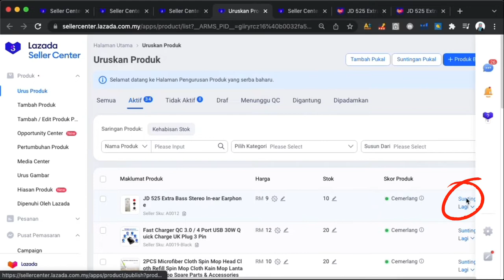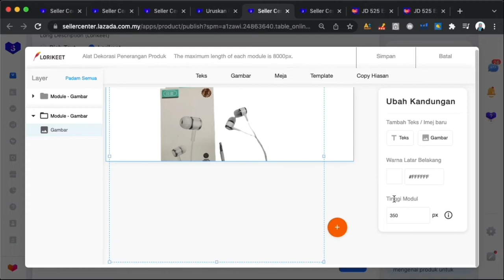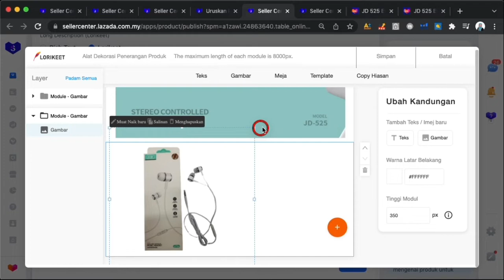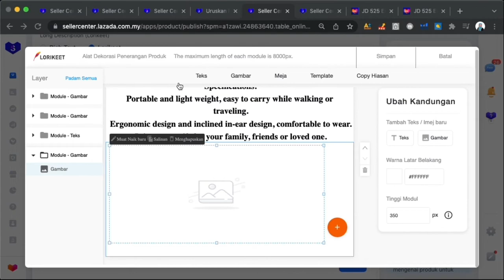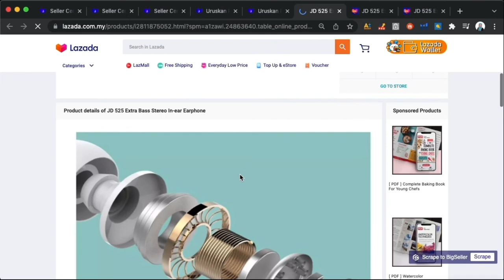Lazada 2022 ~ Cara Menderokasi Product Page Anda Menggunakan Lorikeet [BM]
Cara menggunakan tool Lorikeet di dalam product page anda di Lazada.

Step by step diterangkan di dalam Bahasa Melayu